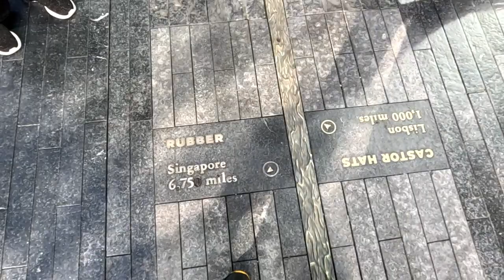TOUR TO TOWER BRIDGE